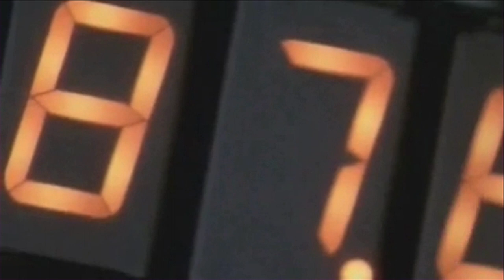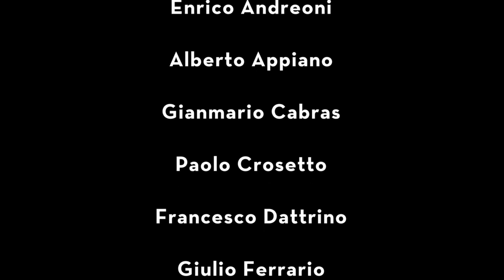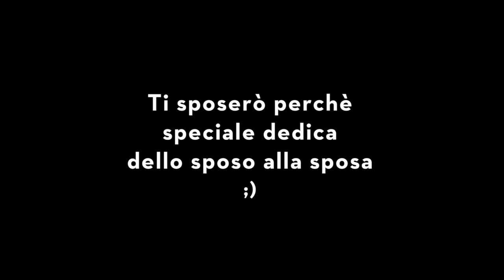UN GIORNO DA FOTOMODELLO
ADDIO AL CELIBATO DI ALBINO
Backstage del calendario 2014 (tema Film)
Studio fotografico con greenback
Regia Davide Neglia
Calendario Nicoletta Occella